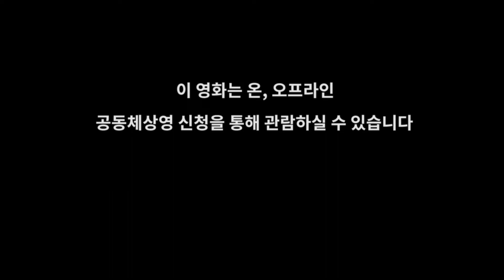[오늘이](2003) 배리어프리버전 예고편_이정민 배우 내레이션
[오늘이] 배리어프리버전
2003│한국│애니메이션│17분│Color│전체관람가│감독 이성강│
배리어프리버전 연출 이성강│배리어프리버전 내레이션 이정민

원천강에 사는 오늘이는 어느 날 도둑들에게 납치당하여 바다를 건너게 된다. 거센 폭풍을 만나 도둑들의 배가 침몰하고, 가까스로 살아남은 오늘이는 그리운 원천강으로 돌아가기 위한 모험을 시작한다.

**위 영화는 공동체상영 신청을 통해 관람가능합니다.
배리어프리영화위원회 홈페이지 공동체상영 신청

[제12회 서울배리어프리영화제 '오늘이' 배리어프리버전 상영안내]
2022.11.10(목) 17시 한국영상자료원 시네마테크KOFA
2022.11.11(금) 19시 충무아트센터 소극장블루
관람료 무료